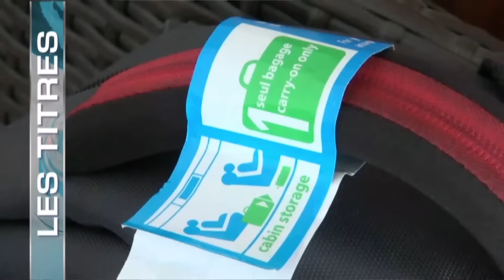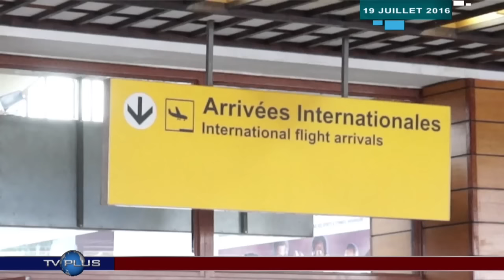JOURNAL DU 19 JUILLET 2016 BY TV PLUS MADAGASCAR